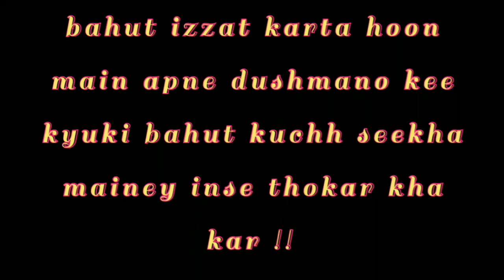I respect my enemies because? ll Mein apne dushmano ki bahut izzat karta hu kyuki?yt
I respect my enemies because? ll Mein apne dushmano ki bahut izzat karta hu kyuki?yt ll Zhakas Motivational Quotes
Why you should respect your enemies?
How should I treat my enemies?
How do I gain respect from my enemies?
How do we love our enemies?
Why should we keep your enemies closer?
Why should we bless your enemies?
Is it best to keep your enemies close?
How do you keep your enemies close?
Why do we love enemies?
What does God say about treating your enemies?
What does the Bible say about respecting your enemies?
Why do we need to bless others?
Why do people pray for their enemies?
Why should we give mercy to others?
Is it good to love our enemies?
Can enemies become best friends?
Why enemies are better than friends?
Is it good to have many enemies?
Why keep your friends close but enemies closer?
Why do I love enemies to lovers so much?
How do you use an enemy to your advantage?
What does God say about loving your enemies?
Will God take care of my enemies?